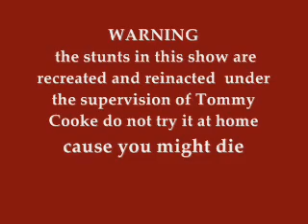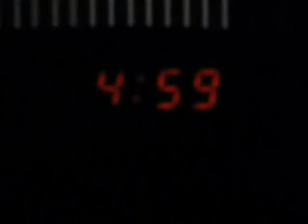flames of a candle wick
two warrors battle to deth.   if you dont want to laugh for about 10 min straight, then dont watch.